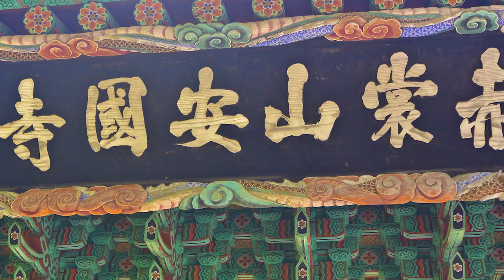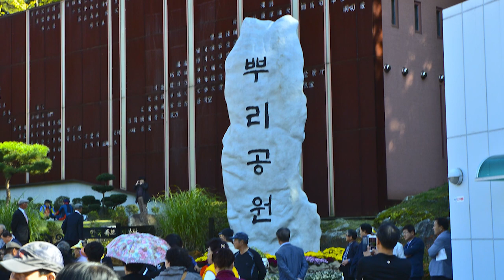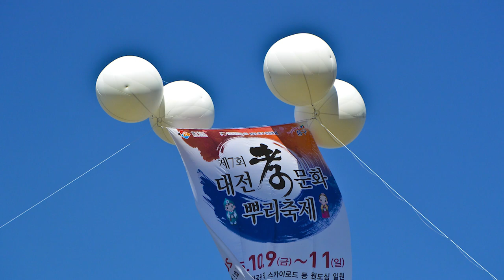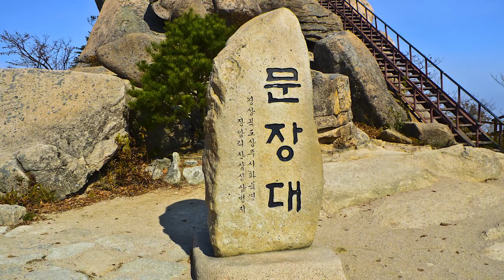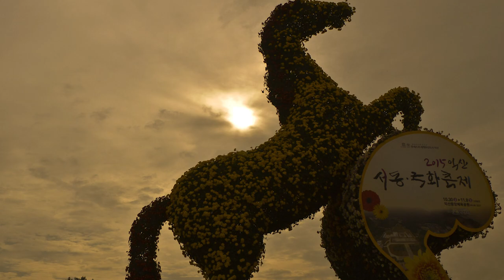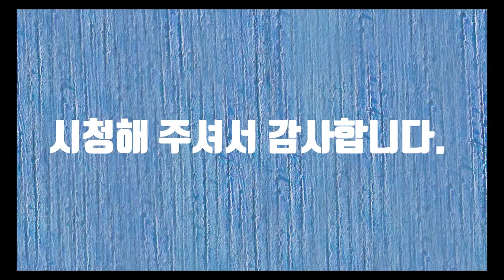The Amazing Landscape of Korea -1(한국의 놀라운 풍경 1)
위 사진들은 시를 닮은 남자 정철호가 15년동안 한국의 산하를 돌면서 찍은 사진들의 결정체입니다. 한국의 풍경을 조그만 사진기로 담기에는 너무나도 아름답습니다. 하지만 조금이나마 사진으로 찍어서 남기려고 했습니다. 부족한 사진들이지만 여러분들의 마음에 소소한 행복을 주었으면 합니다.
The above photos are the result of my taking a picture on the journey of all over Korea for 15 years. Korea landscape is too beautiful to put into the camera. but I tried to leave it as photos somewhat. Although these photos are unsatisfactory, I wish you to feel happy by them.